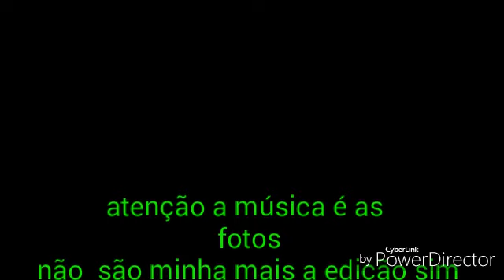Fotos do Tails +music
Bem espero que gostem hehe

Desculpe se não responde vcs e por causa do erro do YouTube que tenho

Valeu pelos 150 inscritos!🎊🎊🎊🎊🎊🎊🎊🎊🎊🎊🎊🎊🎊🎊🎊🎊🎊🎊🎊🎊🎊🎊🎊🎊🎊🎊🎊🎊🎊🎊🎊🎊🎊🎊😃😊😊😃😃😃😎😁😂😳😘☺😉😉😉😉😉😉😉😉😉